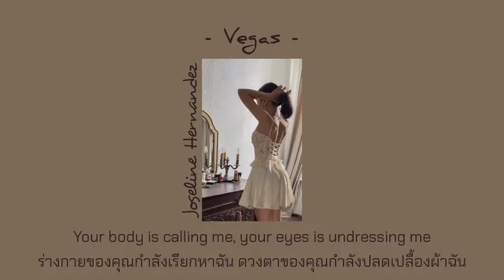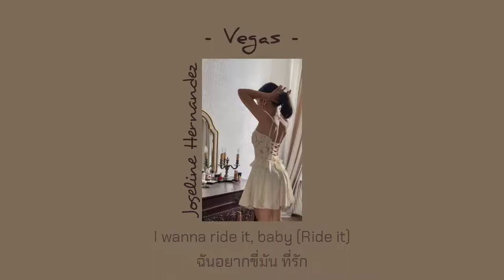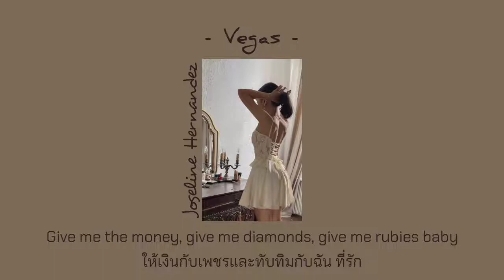[Thaisub] Vegas - Joseline Hernandez (TikTok Remix) //16+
ฉันต้องการนั่งทับมันอ่ะ ที่รัก